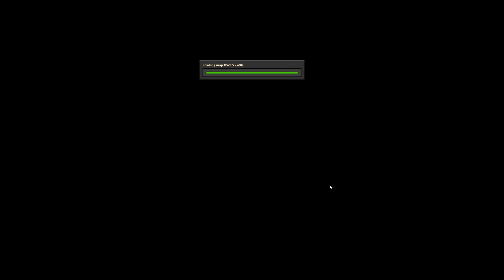Factorio Deathworld Extreme - Season 6 - Episode 49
Factorio Deathworld Season 6! Game Map String is Available on Our Discord Server in the Factorio Strings Channel.  Time to start 2022 off right!  It's Time for FACTORIO Daily Deathworld!

Outro Credit: Triple Drake by KRoc

Don't Have Factorio Yet?  How?  Why Not?? On Steam from Wube Software

Check out their official site for more FAQ's and so much more @